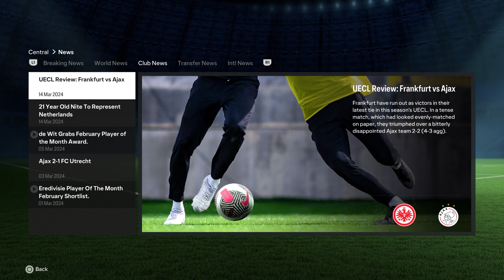I Scored My First Hat Trick !!! - EA FC 24 - Player Career Mode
🌟 Embark on an epic journey with me as we kick off a brand new series in the electrifying My Player career mode of EA FC 24! ⚽🎮

In this immersive gaming experience, we'll be creating a player from scratch and guiding them through the twists and turns of a professional football career. From grassroots to glory, join us on the pitch as we rise through the ranks, face challenges, and strive for greatness.

I'm thrilled to share this personal gaming adventure with you all, and I can't wait to see where this My Player career takes us. Whether it's scoring spectacular goals, navigating through tough decisions, or achieving legendary status, every moment will be right here for you to witness.

Your support fuels this journey, and together, we'll create a player destined for greatness.

Share your thoughts and suggestions in the comments below – your input will shape the destiny of our virtual superstar. Let's make this series unforgettable! ⚽💫